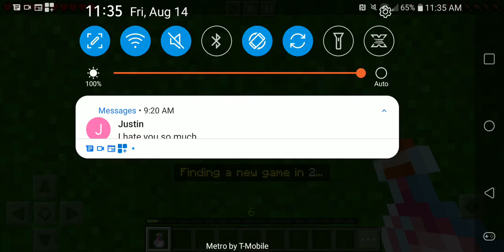Sky Wars solos